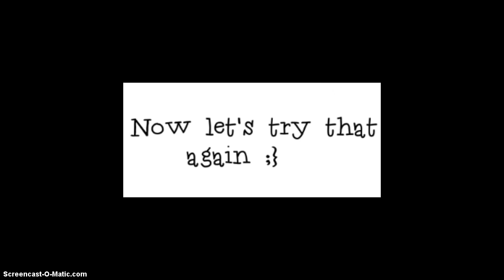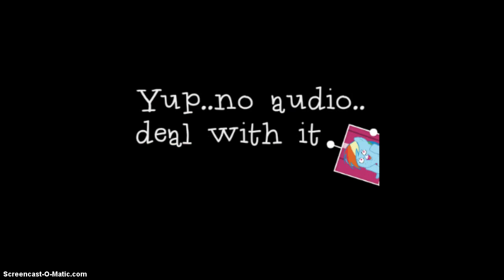Is Cleverbot a bronie?..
I'm not so suure..